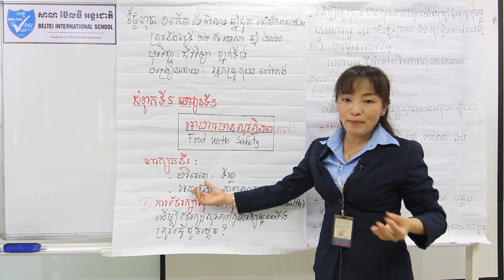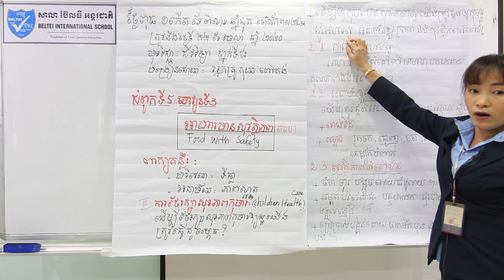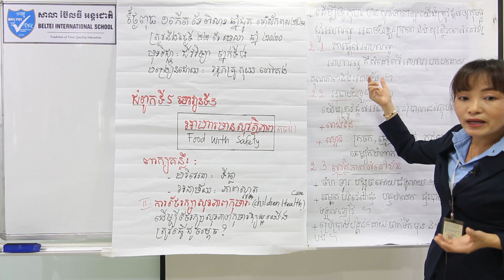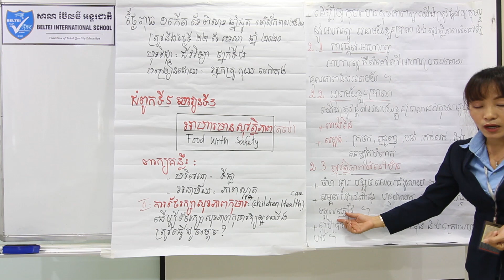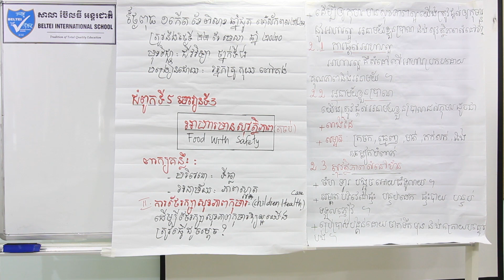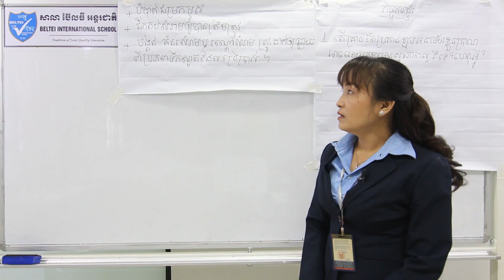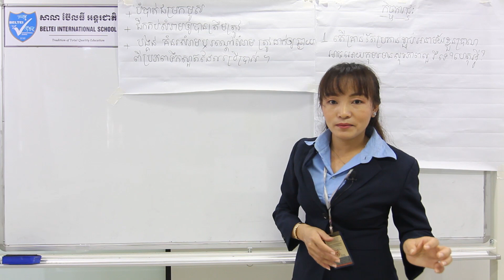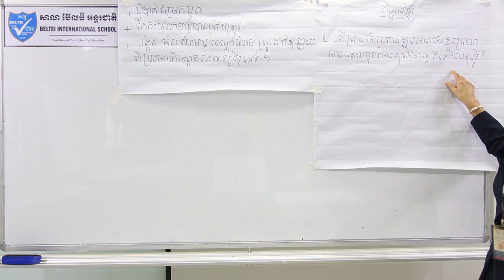05. G8- ជីវវិទ្យា-ជំពូក៥ មេរៀនទី៣ អាហារមានសុវត្ថិភាព (BELTEI)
ថ្នាក់ទី៨
មុខវិជ្ជា: ជីវវិទ្យា
ជំពូក៥ មេរៀនទី៣ អាហារមានសុវត្ថិភាព